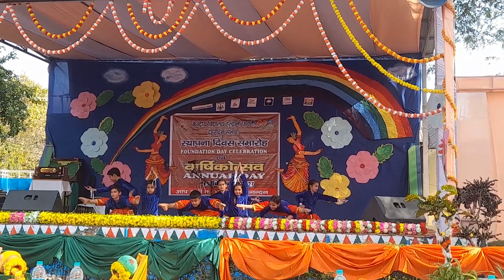Kendriya vidyalaya foundation day/Kendriya vidyalaya haldwani annual day 2023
Energetic yoga performance by students of Kendriya Vidyalaya Haldwani on the auspicious occasion of Kendriya Vidyalaya Foundation Day and Kendriya Vidyalaya Haldwani Annual Day 2023.